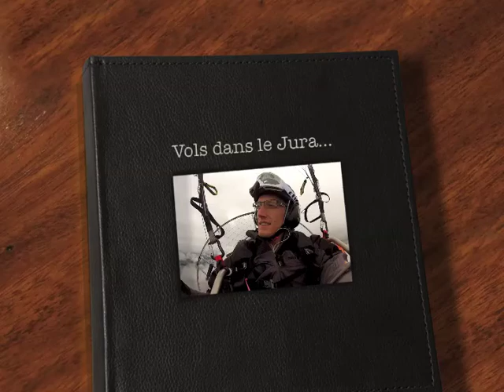Vols dans le jura